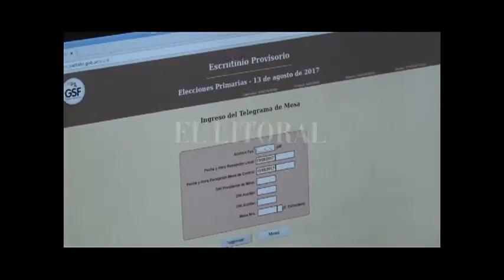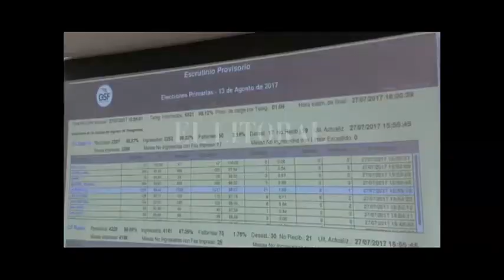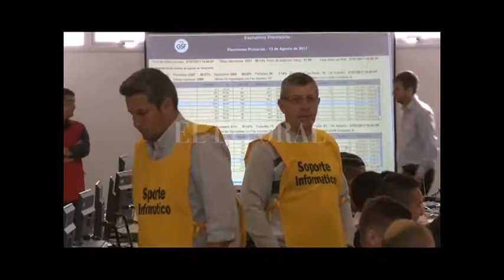SIMULACRO DE ESCRUTINIO A 17 DÍAS DE LAS PRIMARIAS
SANTIAGO MARNETO – SECRETARÍA DE TECNOLOGÍA

ELECCIONES: ESTIMAN QUE ANTES DE LA MEDIANOCHE SE CONOCERÁN LOS RESULTADOS

PABLO FARÍAS – MINISTRO DE GOBIERNO